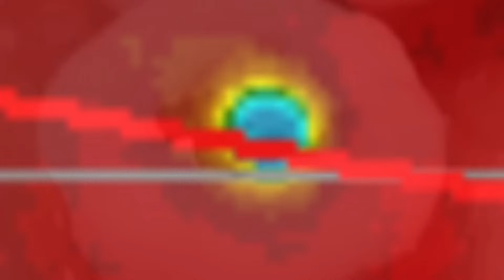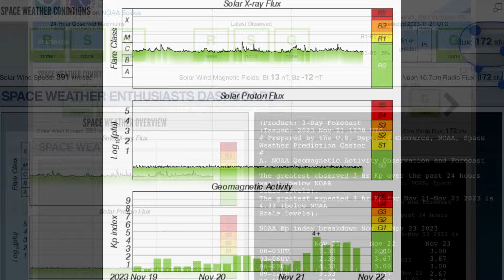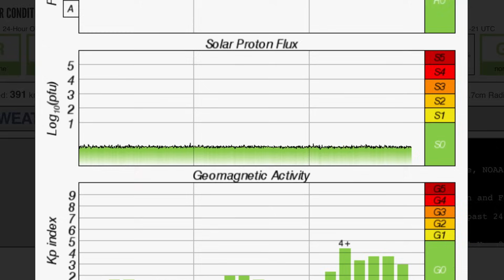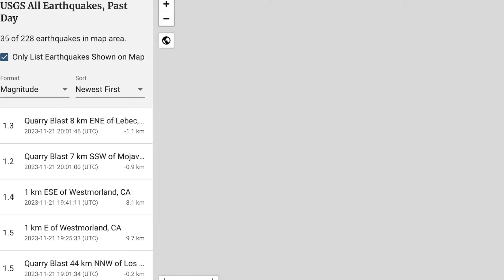NOW NINE SUNSPOTS‼️ Ulawun Volcano Eruption / Canada SNOW Forecast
November 21 2023

5 Day not so normal World Weather forecast. Plus a look at spaceweather for today.